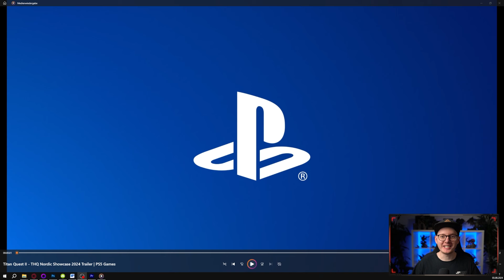GROßER EINBLICK 😱 ins GOTHIC 1 Remake und Titan Quest 2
GOTHIC 1 Remake News Deutsch. Erstes Gameplay und Titan Quest 2 News brandneues Gameplay.

📺Mein Equipment:📺

Mein Aufnahmegerät:
Mein Micro:
Meine Kopfhörer:
Mein Schnittprogramm:
Adobe Cloud
Meine Tastatur:
Meine Maus: